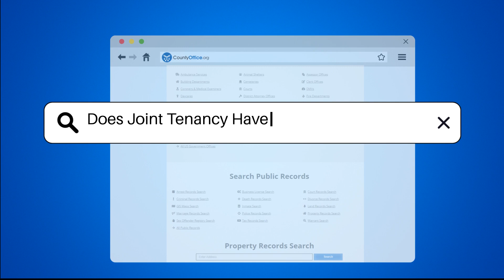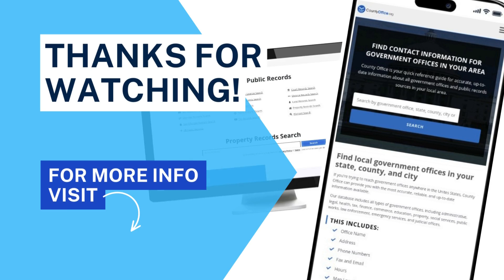Does Joint Tenancy Have Right Of Survivorship? - CountyOffice.org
Does Joint Tenancy Have Right Of Survivorship? Have you ever wanted to understand the intricacies of joint tenancy and its right of survivorship? In this enlightening video, we delve into the concept of joint tenancy, a unique form of property ownership that offers intriguing benefits. Joint tenancy allows co-owners to hold equal shares in a property, with a crucial feature known as the right of survivorship. This right ensures a smooth transfer of ownership when one joint tenant passes away, providing clarity and efficiency in property management and inheritance.

Distinguishing joint tenancy from other ownership structures like tenancy in common, the right of survivorship can simplify the transfer of ownership and bypass the probate process. To validate joint tenancy, all co-owners must possess equal shares acquired simultaneously through the same deed. It's essential to comprehend how selling or transferring interests can impact the nature of joint tenancy.

Understanding these nuances of joint tenancy empowers individuals to make informed decisions regarding property ownership.